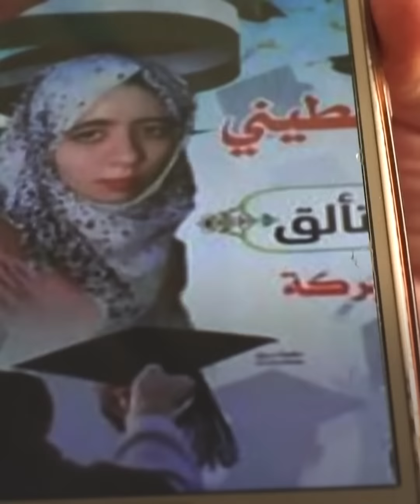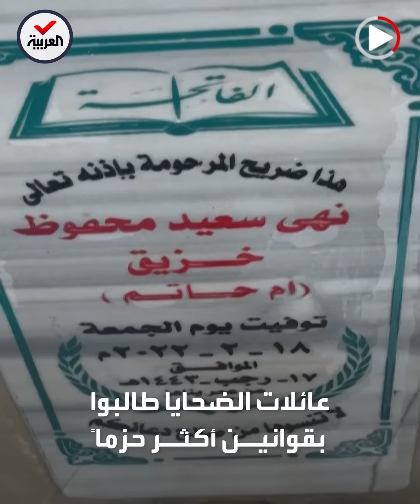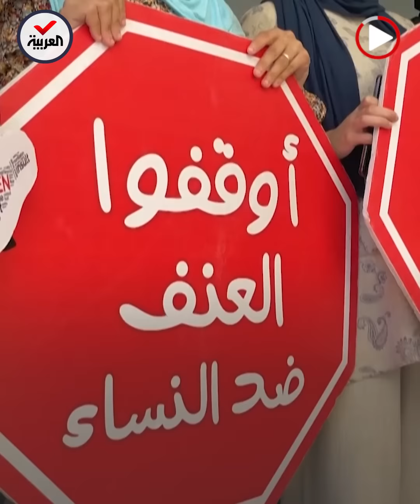جرائم العنف المنزلي ضد المرأة تثير الغضب في قطاع غزة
أضلاع مكسرة وضرب حد النزيف.. جرائم العنف المنزلي ضد المرأة تثير الغضب في قطاع غزة وسط مطالبات بقوانين أكثر حزماً
ـــــــــــــــــــــــــــــــــــــــــــــــــــــــــــــــــــــــــــــــــــــــــــــــــــــــــــــــــــــــــــــــــــــ
تيلغرام
سناب شات alarabiya
تفاعلكم
صباح العربية
بانوراما
العربية الليلة
Live Alarabiya
Alarabiya Live